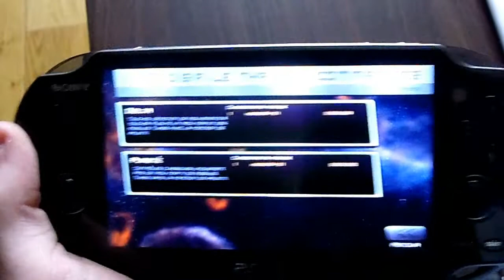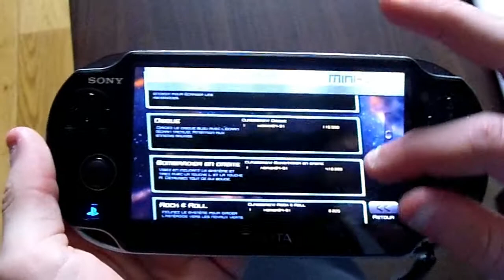Vidéo-Test - Super Stardust Delta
Super Stardust Delta est un shoot'em up spatial dans lequel le joueur prend le contrôle d'un petit vaisseau se trouvant sur une planète attaqué de toute part par des météores et d'autres ennemis tous très collants.